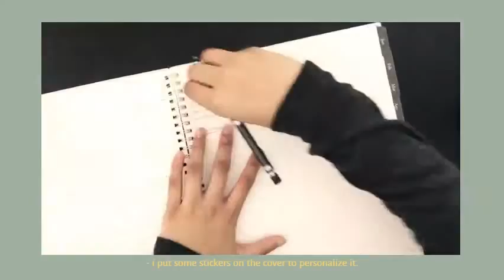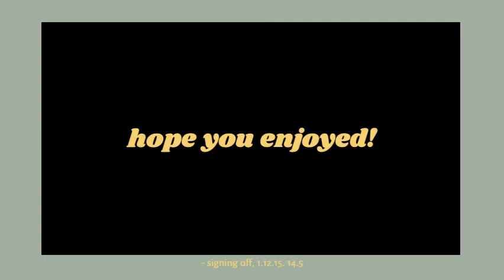Draw with me! - 08/17/2020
"I made that test my b***h" - Ned Vizzini (Teen Angst? Naaah . . .)

Let's hope this prepares me for my next test and all the future tests I take in the seemingly never-ending years of school. Hope they're all ready to be my b :'). I wish you good luck, stranger on the internet.

A song I like right now: "Vanilla Sundae" by Emily Burns, Olivia Nelson